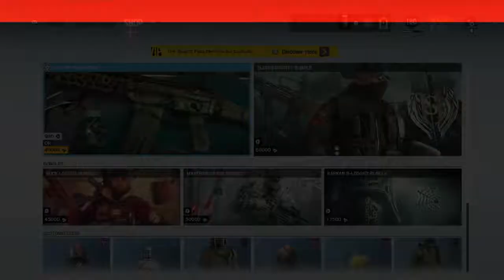Road to Platine - S4 Ep4 - Les comptes ne sont pas bons !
Mesdames et messieurs bonsoir à vous et bienvenue dans cette nouvelle saison la Saison 4 de Road to Platine ! La team CryOniC et moi-même sommes ravis de vous retrouver pour une nouvelle saison sur mon jeu de prédilection !

Tu veux me faire un don pour pouvoir m'aider, me soutenir ?
Je ne te force pas et je ne le ferai jamais, si tu veux vraiment, je te remercie énormément !